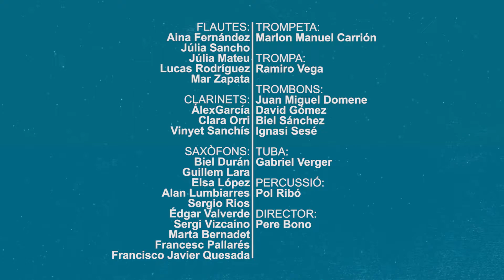BLAI BAND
El vídeo de Nadal 2020 de la Blai Band